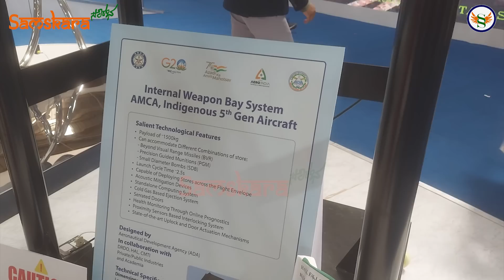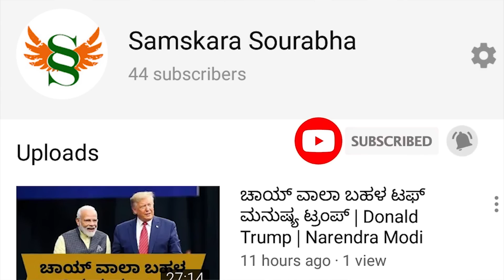ಭಾರತಕ್ಕೆ ಫ್ರಾನ್ಸ್ ನಿಂದ ಬಿಗ್ ಆಫರ್ ! ಆ ಟೆಕ್ನಾಲಜಿಗಾಗಿ ಭಾರತ ಎಷ್ಟು ಬೇಡಿತ್ತು ಗೊತ್ತಾ ? ಈಗ ಆಫರ್ ಮೇಲೆ ಆಫರ್ !